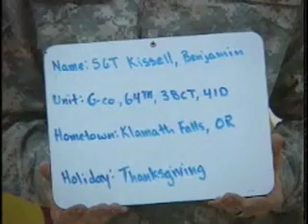2008 Soldier Thanksgiving Day Greetings from the Middle East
ARMY.MIL - Spc. Darnell Pitts and Spc. Kane Strait to Alaska; 2nd Lt. Steve Caldwell, Maj. Rob Gibbs and Pfc. Brian Shore to Washington; Spc. Scott Isaac, Sgt. Benjamin Kissell and Spc. Sean New to Oregon; Sgt. Christopher Bandini, Cpt. Edward Barboza, Sgt. Lisett Castillo and Spc. Francisco Rodriguez to California; Pfc. Joseph Ryan to Idaho; Pvt. Jered Belloli and Sgt. Charles Pallas to Nevada; Spc. Roy Aja and Pfc. Jesse Holder to Arizona; Spc. David Allen and Sgt. Brandon Cole to Colorado; Sgt. Kimberly Doan to South Dakota; Spc. Matthew Cole to Nebraska; Sgt. Goncalves to Kansas; Staff. Sgt Davaras Bronson and Spc. Shawna Dilbeck to Oklahoma; Capt. Chris Kline and Capt. Cheryl Wachenheim to Minnesota;